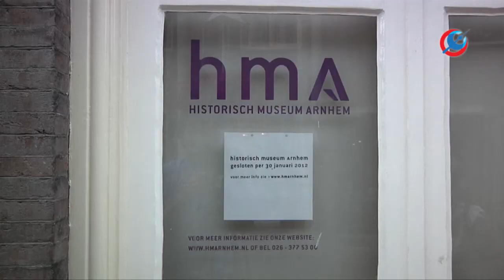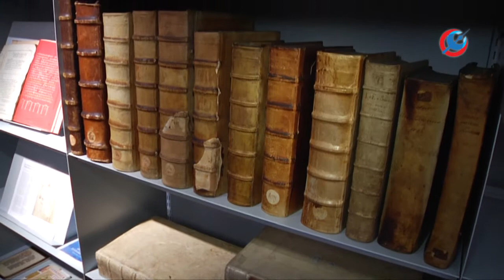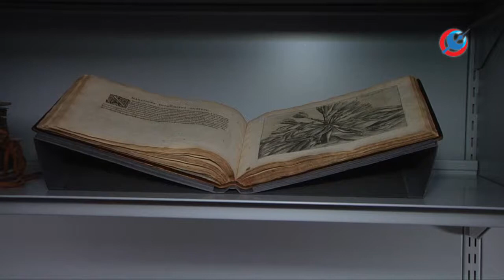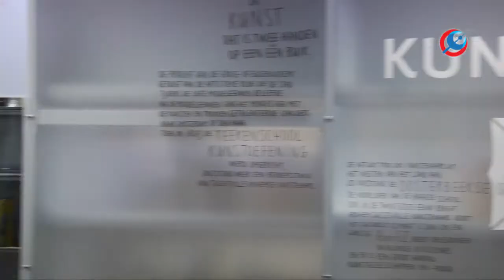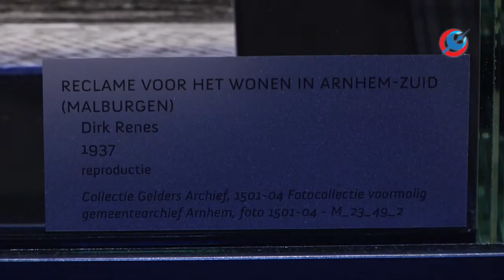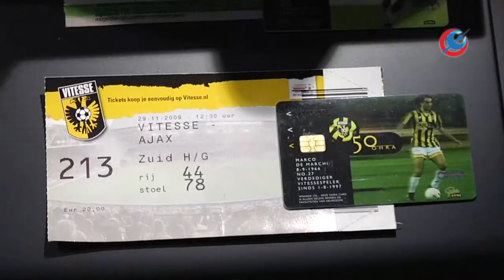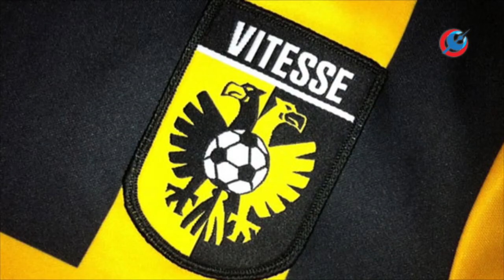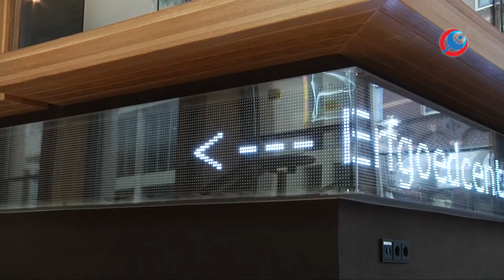Dit is Arnhem - Aflevering Erfgoedcentrum